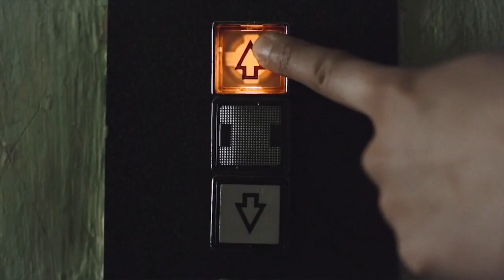Design for play 2018